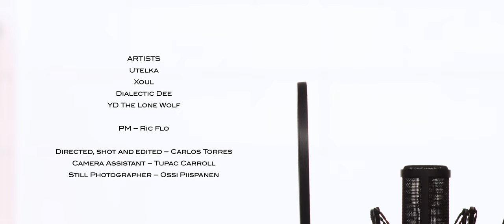Introducing Mantra Music - The Documentary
Introducing Mantra Music - The world’s first record label exclusively for care experienced artists.

The fantastic mini-documentary directed by Carlos Torres introduces 4 care-experienced artists who signed to Mantra Music in January. It highlights their perspective of being care-experienced, their talent for music and the reason why their voices
and projects like Mantra can’t be ignored.

Dialectic Dee is a 24 year old spoken word artist and Sickle Cell Advocate from London, who aims to use the performing arts for more than just entertainment purposes but rather as a tool to positively impact change.

YD The Lone Wolf is a Drill Artist from East London whos has an incredible work ethic and has an infectious album almost ready to grace your ears.

Utelka born and raised in Birmingham is a vocalist and songwriter emerging quickly onto the dance and alternative soul music scenes. Performing in an array of venues from Birmingham to New York, including performing at Coventry Pride, Utelka has tailored her unique voice and style to steadily increase her fanbase.

Xoul is the young singer-rapper and writer from London UK who brings a new wave of versatility to modern music. Combining his unique tone and intricate lyrics with the essence of RnB, Indie, Neo-Soul and Hip-Hop, he produces sentimental and thought provoking material. After long thought and preparation, xoul has introduced his sound to the world. This auspicious talent is one to watch.

Thanks to @clemencebartram @tailwindgroup @ucas_online who shared with us the footage of the commercial acted by Xoul at 06:37

@balticldn @premisesstudios @towerhamletsnow @arcolatheatre for the recording/rehearsal sessions.

@richmixlondon and @newriverstudios for the spaces.

And big thank you to @paulhamlynfoundation and @youthmusic_charity for supporting our project!